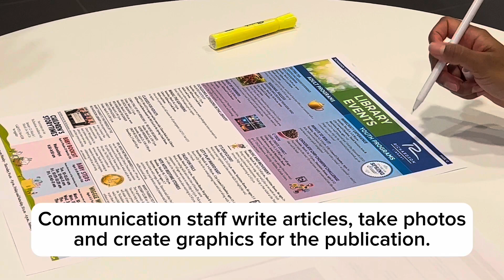Feb. 24 is Government Communicator Day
Today is Government Communicators Day and we wanted to give you a behind the scenes look at the making of Richardson Today, the free monthly publication of the City of Richardson.

It’s designed to keep citizens informed of activities and news that may be of interest and is delivered to every resident in the City.

Look out for the March edition of Richardson Today, hitting mailboxes next week.